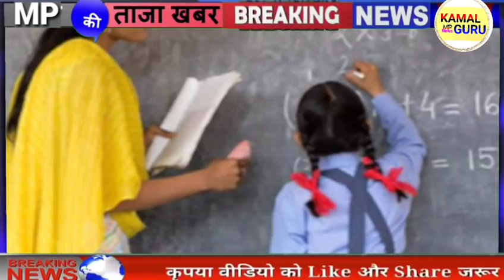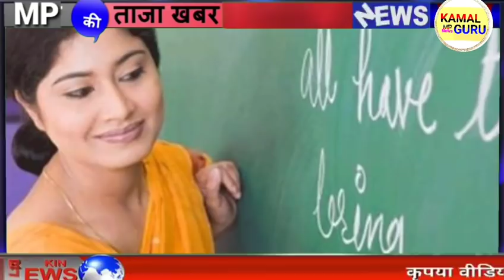MP में लगेगा टोटल लॉकडाउन | शिवराज बैठक संपन्न | किसानों को बड़ी सौगात